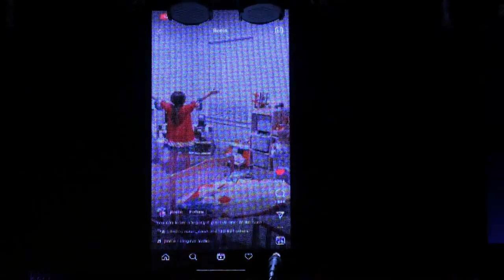Мій життєвий приклад та про духовне зростання - В. Варук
Які етапи проходить людина під час духовного зростання с Богом? Лайфхаки та особиста історія життя від В. Варук.